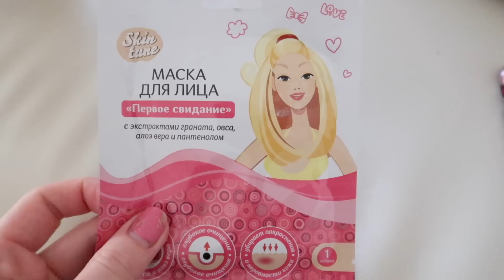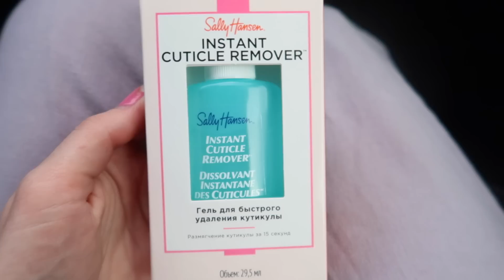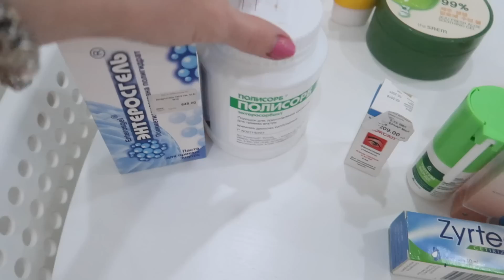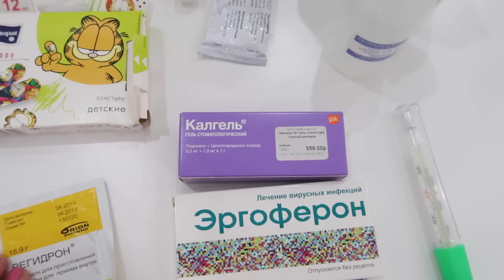VLOG :бабушка приехала/град в Симферополе/аптечка на море/крашу брови